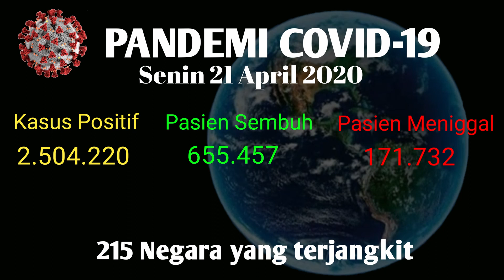Update kasus terbaru selasa 21 april 2020 covid-19 di INDONESIA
Kasus terbaru selasa 21 april 2020 covid-19 di indonesia